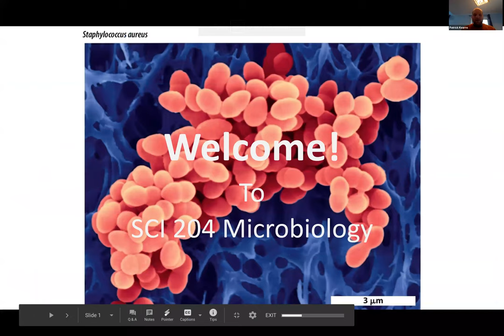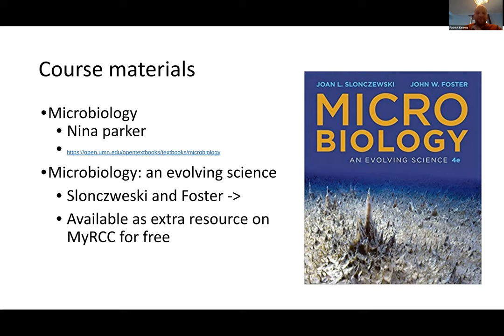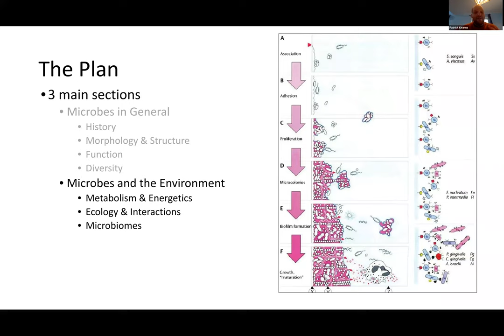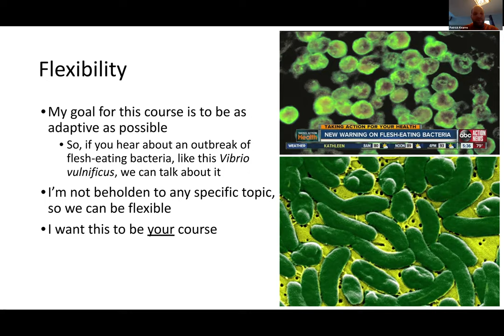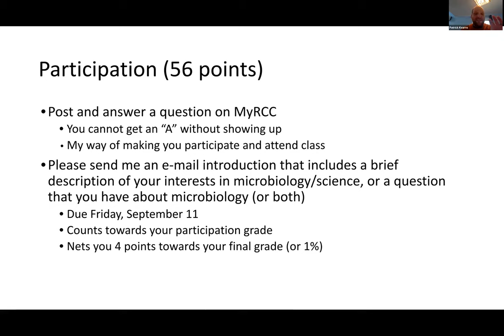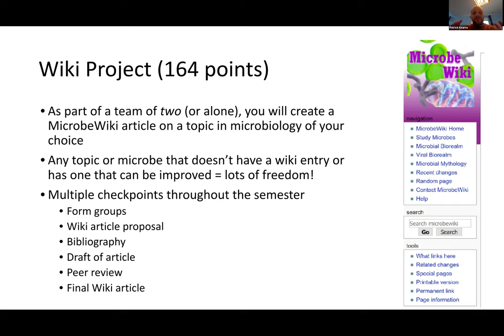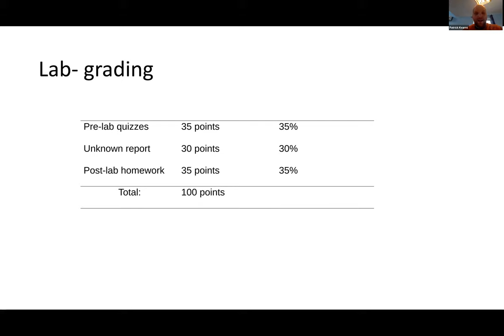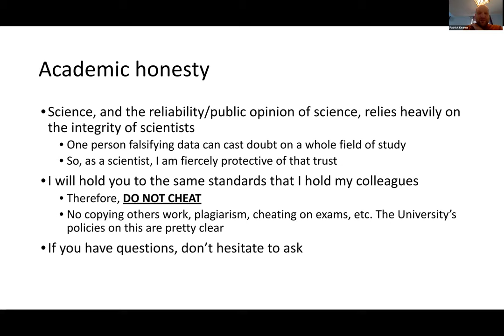Class0 Introduction to the course